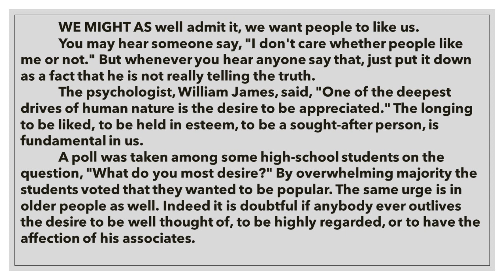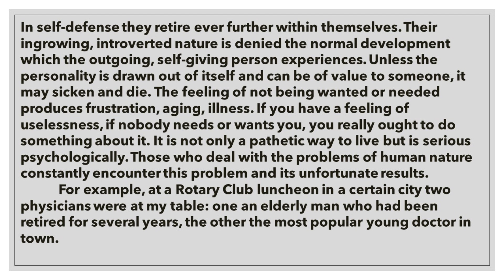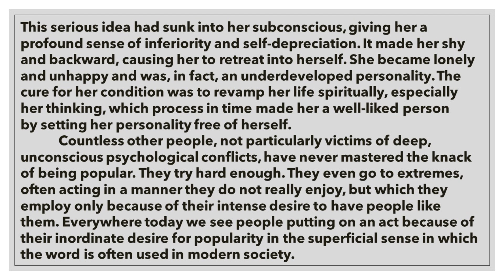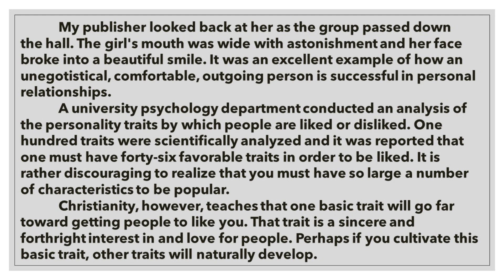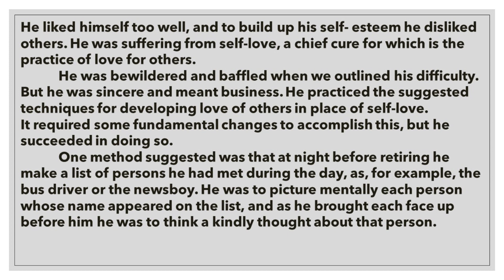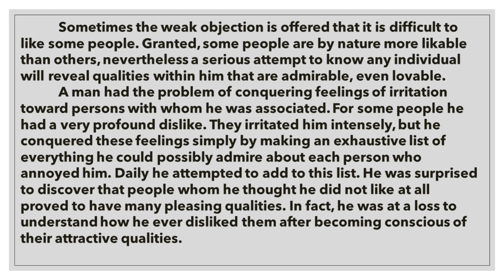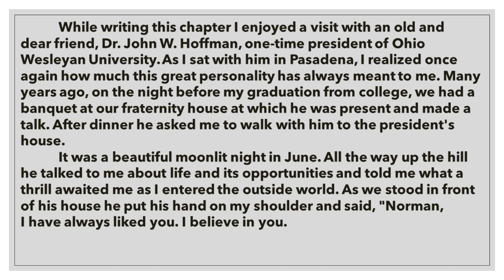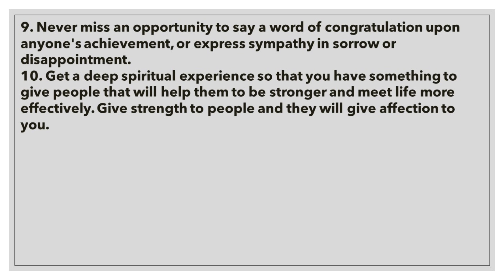The Power of Positive Thinking by Norman Vincent Peale | Chptr 15 | By Story Express-English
The Power of Positive Thinking by Norman Vincent Peale | Chptr 14 | By Story Express-English

Queries solved:
1) the power of positive thinking audiobook
2) norman vincent peale the power of positive thinking
3) power of positive thinking audiobook
4) the power of positive thinking
5) power of positive thinking
6) norman vincent peale
7) norman vincent peale audiobook
8) positive thinking
9) vincent peale
10) norman vincent peale audio books
11) the power positive living book

" A POSITIVE THINKER SEES THE INVISIBLE,
           FEELS THE INTANGIBLE,
                  AND ACHIEVES THE IMPOSSIBLE "
An international bestseller with over five million copies in print, The Power of Positive Thinking has helped men and women around the world to achieve fulfillment in their lives through Dr. Norman Vincent Peale’s powerful message of faith and inspiration.

You can check another audiobook -  Rich dad Poor dad in playlist

Poor Mans Wealth Story in English | Moral Stories in English For Kids | By Story Express English

Thirsty Crow Story in English Moral stories for Kids by Story Express Bedtime Stories for Children

The Elephant And The Ant - Story For Kids|| Bedtime Story And Fairy Tales For Kids by Story Express